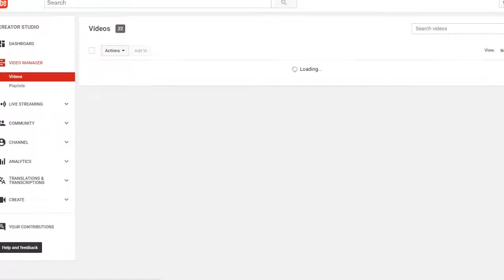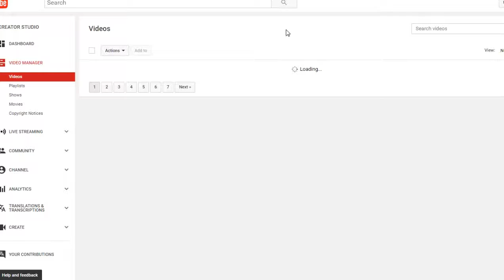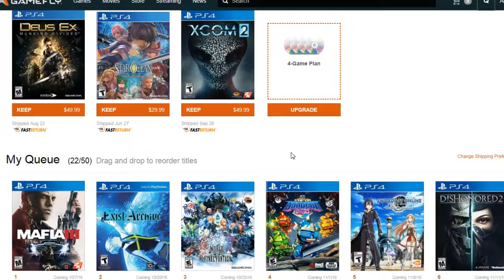ADSplay U.S. 10/5/16: Mafia 3, XCOM 2, Sub to ADSplayCards & more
Mafia 3, XCOM 2, Sub to ADSplayCards & more